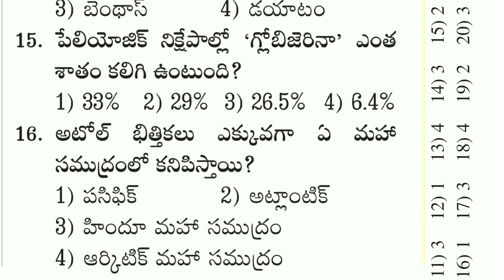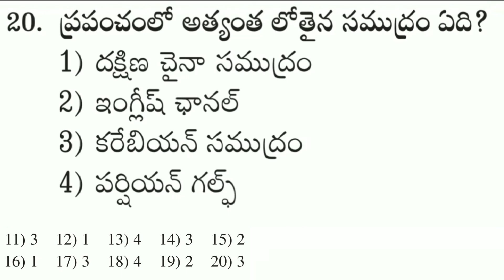rrb Ntpc imp Bits in Telugu || rrb Ntpc model Papers 2019 in Telugu